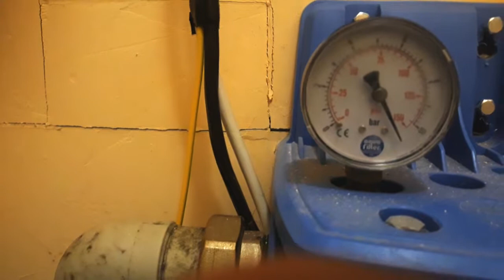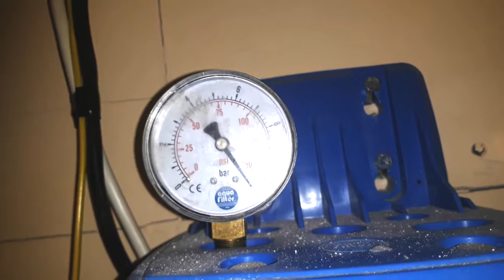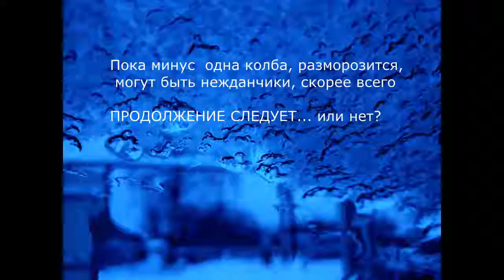Замерз водопровод часть1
Последствия заморозки в полном объеме будут после полного оттаивания.
 На данный момент из потерь, это колба магистрального фильтра, оторвало. Отремонтировать нет возможности, будем ставить новый.